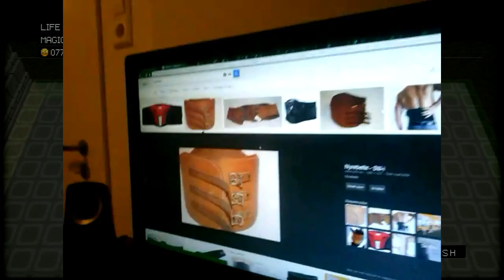3D Dot Game Heroes #8 - Mobil-moro